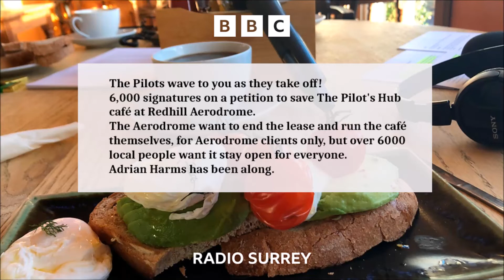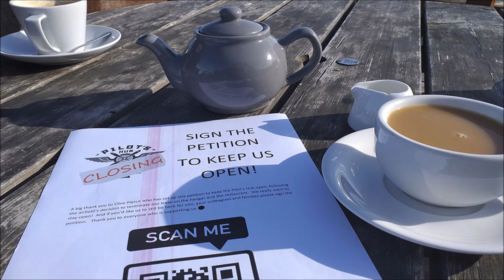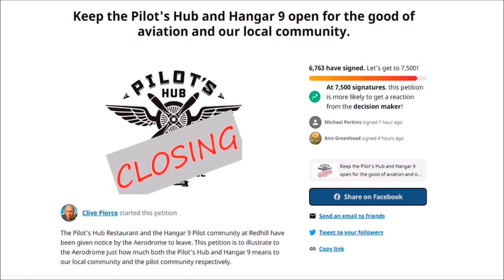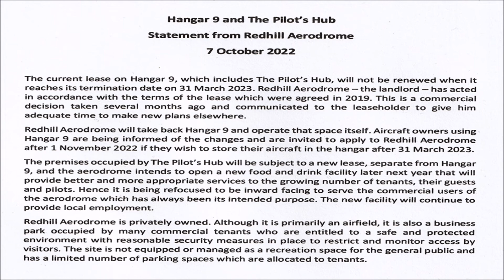Radio Surrey Visit The Pilot's Hub and speak to Richard Blain.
Over 6,000 signatures on a petition to save The Pilot's Hub café at Redhill Aerodrome.
The Aerodrome want to end the lease and run the café themselves, for Aerodrome clients only, but over 6000 local people want it stay open for everyone.
Adrian Harms has been along.